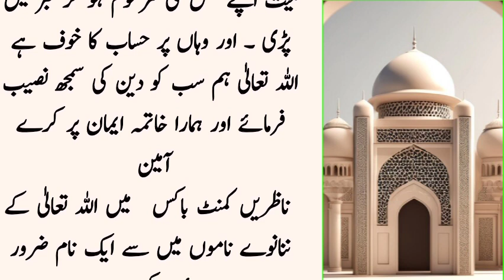Marnay ka bad Rooh kysa trapti Rahti ha || islamic videos in urdu | Emaan voice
Nabi ki batin,
Atif Ali tv,
Noor ul anbiya ,
RS sabaq amoz kahani,
Maheera islamic Tv,
Islamic such Tv,
Momina stories,
Islamic urdu pakistan,
Noorani wazifa Tv,
Quranic wazifa by shahzad mirza,
Islamic studio 9,
Islamic lifecycle,
Islamic bayan,
Meezan,
Voice of ummah,
Alyas islamic studio,
Urdu islamic waqiyat,
Amber voice,
R. Islamic info,
Muhammad Ali youthclub,
Youthclub,